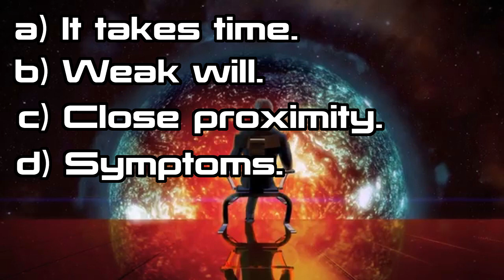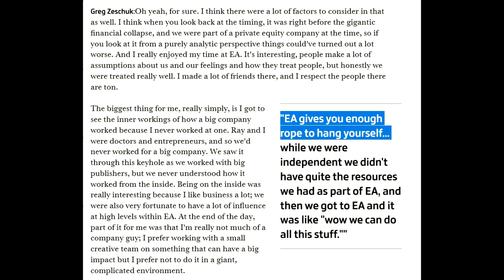RE: Game Theory: PROVING Mass Effect's Indoctrination Theory! | Mass Effect 3 PART 1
Yes. I did a video on the Indoctrination Theory. And then I'll do another...

Proving? Try playing the games first. You know you don't give a crap when your data is wrong, your video editor has to correct you in post, and you can't be bothered to re-record your fixed lines.

Responding to this fellow was like playing a cover shooter with no cooldowns.

Second video coming soon.

Yes, the events of Arrival, like all DLC, is optional.
"If importing a Mass Effect 2 save in which Arrival was not completed, the Alpha Relay will still be destroyed. However, responsibility will shift from Commander Shepard to the Alliance's 103rd Marine Division. In the process, the 103rd will suffer casualties, lowering their corresponding war asset by 50 points. This will also alter dialogue in several places, such as with Balak during Citadel: Batarian Codes (provided he survived Bring Down the Sky), with Ghorek during Citadel: Wounded Batarian, and with Admiral Anderson in the game's opening cinematic."

This is all moot, however, since the next video shows you that all supposed Indoctrination attempts throughout the series are ineffectual.